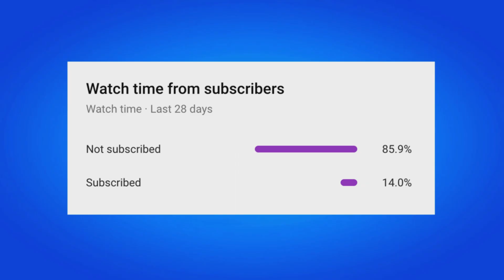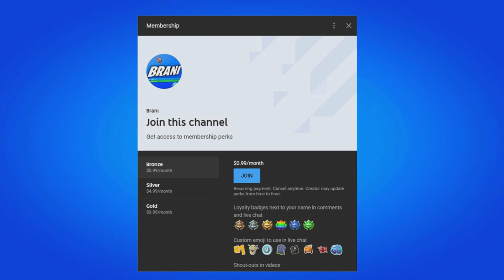HOW TO PLAY SOLID GOLD MAP CODE IN FORTNITE CHAPTER 4 SEASON 4!